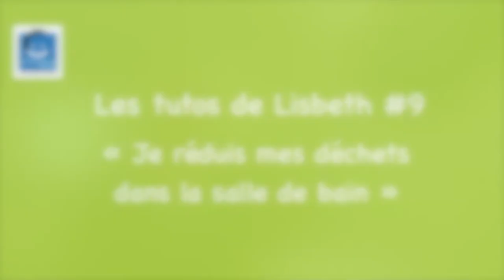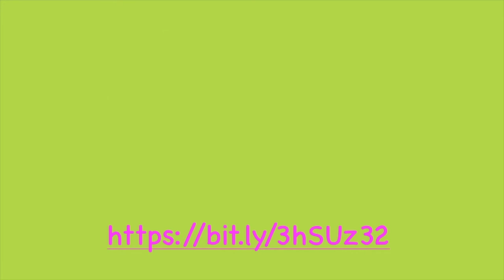Les tutos de Lisbeth #9 : éco-gestes dans la salle de bain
Avec ce tutoriel sur les éco-gestes dans la salle de bain, Lisbeth, animatrice Prévention des Déchets à la Communauté de Communes Châteaubriant Derval, vous livre ses trucs et astuces !
Vous pouvez aussi retrouver sur notre chaine le tuto de Lisbeth #8 sur les éco-gestes dans la cuisine.